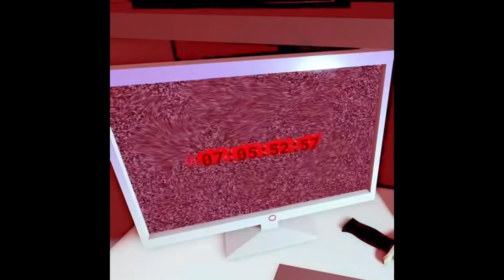RB BATTLES NEWS || RELEASE DATE CONFIRMED? RUSSO AND MR. BORINGSWORTH ARE EVIL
THIS SHORT WAS MIND BLOWING
I might stream me trying to get the RB Battles Golden Crown Of Courage But 🍑 I will 100% Show how to complete the final Battle!